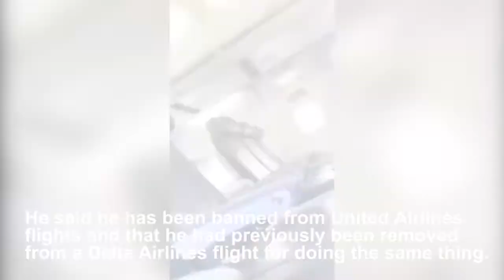Man kicked off flight for wearing women's underwear as face mask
Adam Jenne was ordered to disembark the United Airlines flight following his stunt -which he suggests illustrates the "absurdity" of having to wear a face covering on a plane until it reaches cruising altitude.